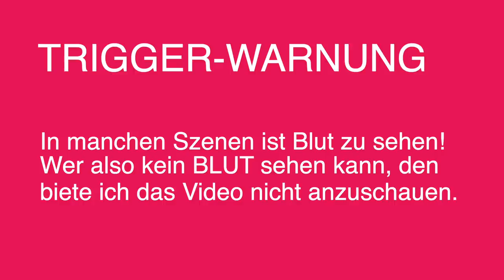Hundegeburt – Unsere Goldie hat ihre 7 Welpen bekommen ❤️ | Familie Diamanta 💎